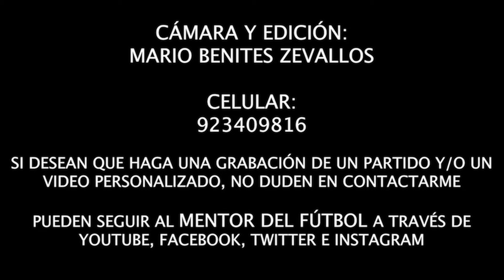29-06-2024 | 🏆 COPA FEDERACIÓN ⚽️🇵🇪 SPORTING CRISTAL 1-0 SELECCIÓN DE VENTANILLA CAT. 2010